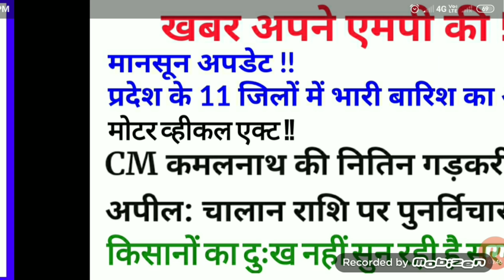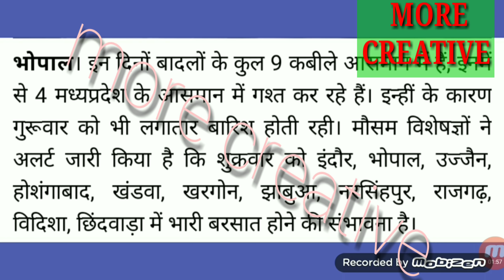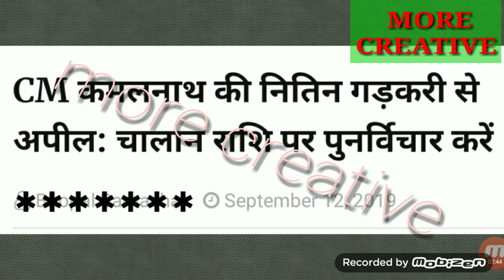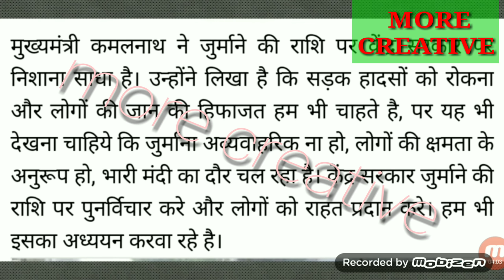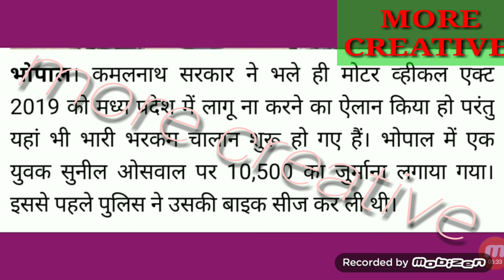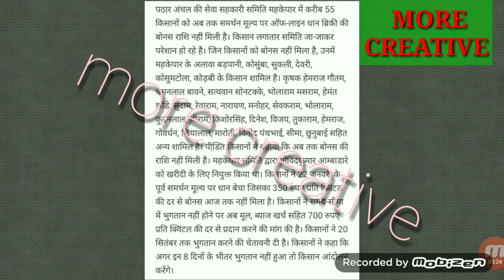Madhya Sammachar !! नये यातायात नियम में अपिल !! मानसून के नौ कबीले सक्रिय !! किसान समाचार !!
मध्यप्रदेश समाचार !!  Madhya Pradesh Sammachar !!

प्रदेश में मानसून सक्रिय रहेगा !! आसमान में नौ कबीले सक्रिय हैं !!

सीएम कमलनाथजी ने परिवहन मंत्री से मोटर व्हीकल एक्ट के चालान
को लेकर की अपील !!

किसान धान बोनस न मिलने पर हैं दुःखी सरकार से की मांग !!
जानें पूरी खबरें !!